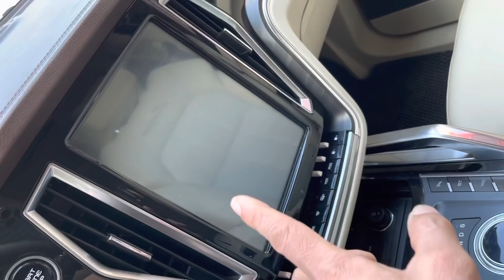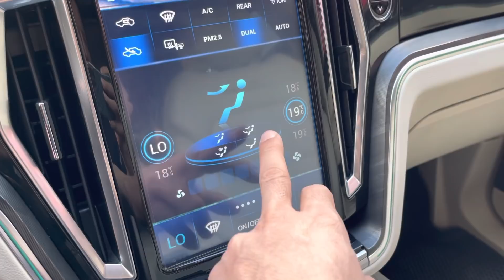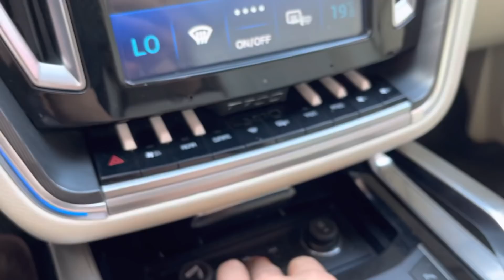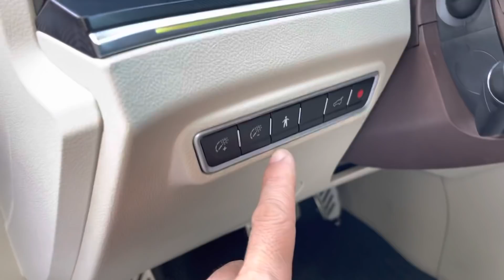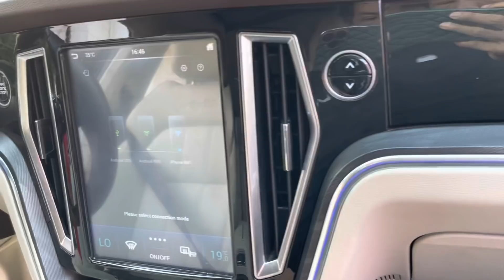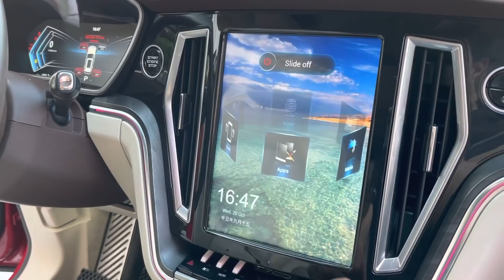Chiếc xe mà ko ai nghĩ nó rẻ đến mức như vios cũ ..